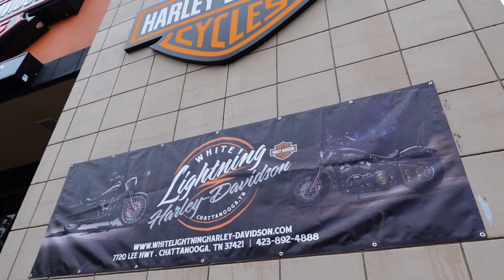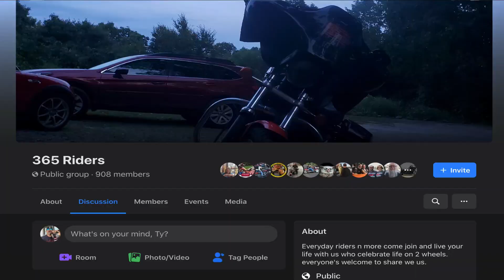My Harley Davidson Street Glide - Exciting News!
This past weekend White Lightning Harley Davidson held the annual Chili Cook-Off and while the prices were cut and the sales were on I took advantage and bought a nice little upgrade for my Harley Davidson Street Glide. Here's the teaser...

I would like to trade stickers, poker chips, etc with other motovloggers!